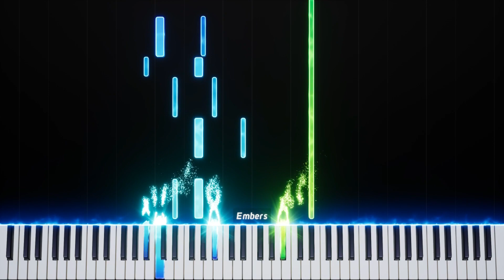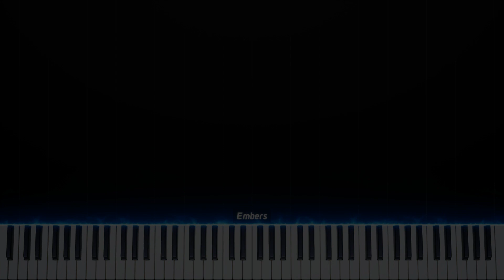Old Shatterhand - Piano tutorial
Sociální sítě